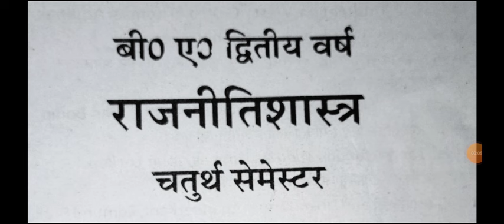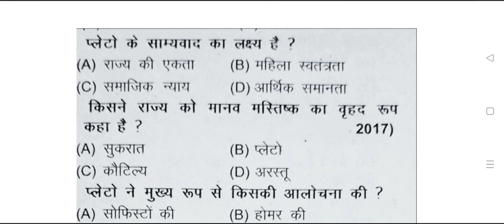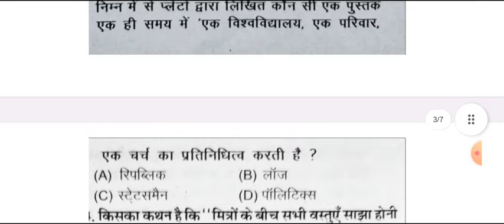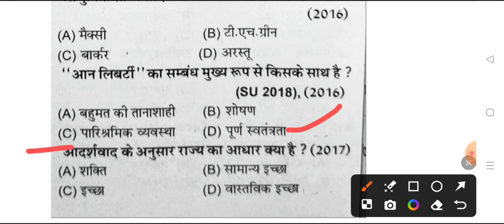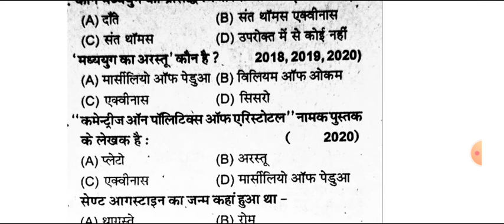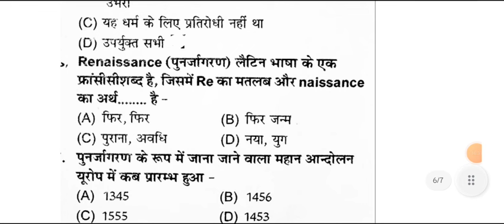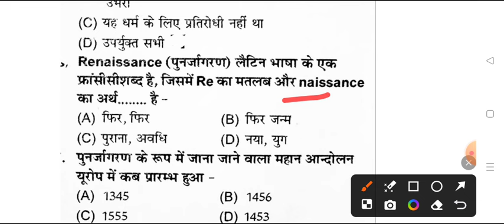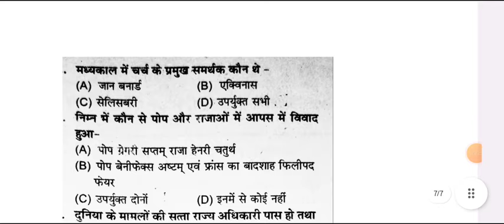Political Science B.A 4th Semester Important Question 2024 | top 100 mcq ba 4th sem rajniti shastra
political science question answers ba 2nd semester 2024 bundelkhand university
ba political science question 2024 bundelkhand university
ba rajniti shastar ba 2nd semester 2024 bundelkhand university
political

mahatmagandhi university ba 1st year 2nd sem political science model paper 2024
ba 2nd semester political science question bundelkhand university
 university political science ba 2nd semester question 2024
bundelkhand university ba 2nd semester political science model paper 2024
political science ba 2nd semester question azamgarh university
praygraj university political science question answers pdf ba 2nd semester
B A Second semester political science exam 2024 msdsu
allahabad University b.a 2nd semester rajniti shastra mcq
praygraj university ba 2nd semseter political science exam 2024
 vidyapith university varanasi political science model paper
praygraj univerity B A 2nd semester rajniti shastra important questions mcq
political sciene B A 2nd semester
B.A second semester political science 2024 jhansi university
b.a 2nd semester political science syllbus 2024 msdsu
B.A 2nd year political science model paper 2024 jhansi university
b.a 2nd semester political science important questions msdsu
b.a 2nd semester political science bundelkhand university
political science question pdf ba 2nd semester bundelkhand university
rajniti shastra most important topics 2024
ba 1st year 2nd semester political science 2023 pdf jhansi university
bundelkhand university political science model paper ba 2nd semester
bundelkhand university political science important question answers 2023
jhansi university b.a 2nd semester rajniti shastra most important question ansers 2023
chaudhary charan singh university political science model paper 2024
 merrut university political science examination ba 2nd semester
political science BA second semester msdsu
political science ba 2nd semester model paper bundelkhand university
राजनीती शास्त्र मॉडल पेपर बी ए सेकंड सेमेस्टर 2023
ba 2nd semester political science question answers pdf 2024
ba 2nd semester most importnat topics political science
political scinece exam 2023 ba 2nd semester bundelkhand university
B.A 2nd semester political theory and concepts important question
varanasi university political science old model paper ba 2nd semester
b.a 2nd semester exam 2024 political sciencebundelkhand university